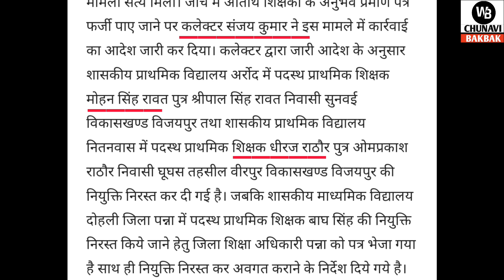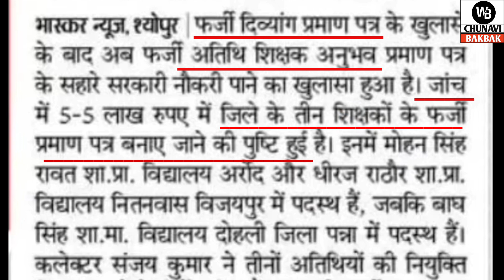prathmik shikshak bharti | mptet varg 3 latest update| mptet varg 2 | shikshak bharti news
Shikshak bharti latest news mp
mptet varg 2 today update
mptet varg 1 latest news today
mptet varg 3 dharna pradarshan
Mp shikshak bharti dharna
mp shikshak bharti varg 3 latest news
madhya pradesh shikshak bharti varg 3